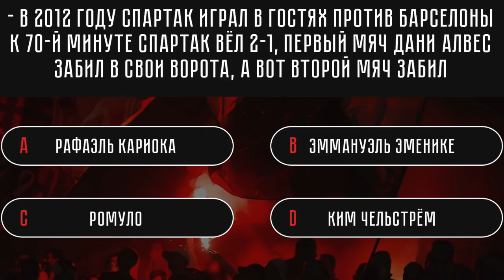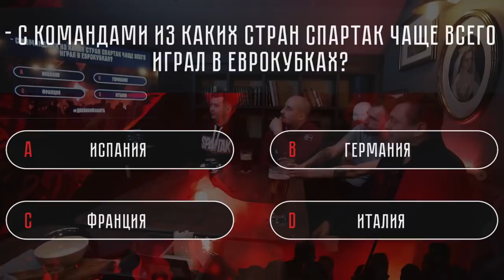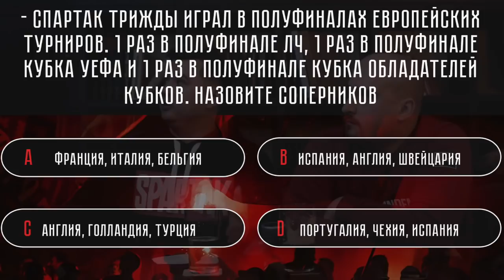Дневник Фаната: «НА ВЫЕЗД ЗА СПАРТАК». НА ТУЛУ. ВАЛЕРИЙ ШМАРОВ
Друзья!
На нашем канале новый формат передачи, в которой два участника будут сражаться за «халявный» выезд!

Помимо вопросов от ведущих, участников шоу ждёт вопрос от специального гостя - футболиста московского Спартака прошлых лет, который также поделится воспоминаниями о своей карьере, памятных матчах и партнёрах по команде.

В общем, заваривайте чай, наливайте пенный напиток, садитесь поудобнее и жмите ПЛЭЙ!

Также вы можете ВЫИГРАТЬ футболку АРТЕМА РЕБРОВА. Для этого вам нужно:

- написать комментарий.

Ждём от вас обратной связи, тк для нас это что-то новое и благодаря вам, мы хотим сделать этот формат ещё лучше!

Специальный гость - Валерий Шмаров.

Также по промослову «Дневник Фаната», вы получите БЕСПЛАТНО пинту пенного в баре «Свинья и Роза»: